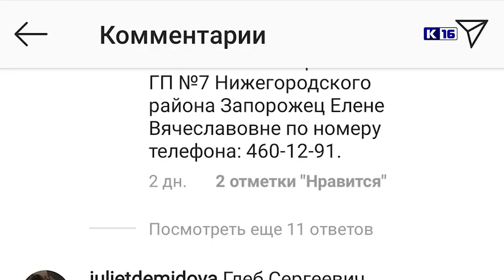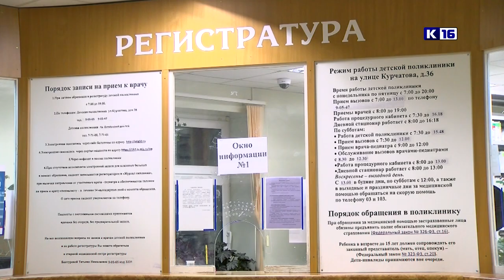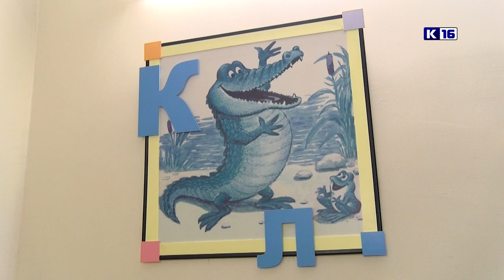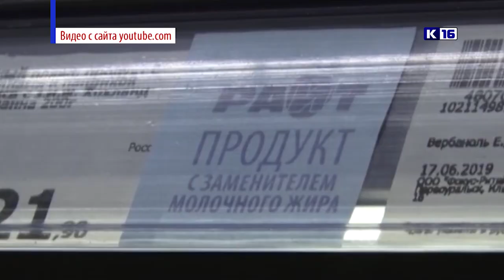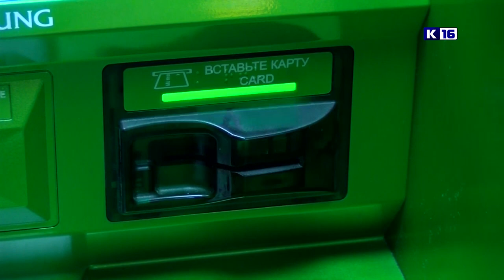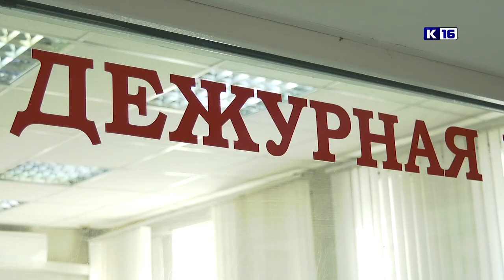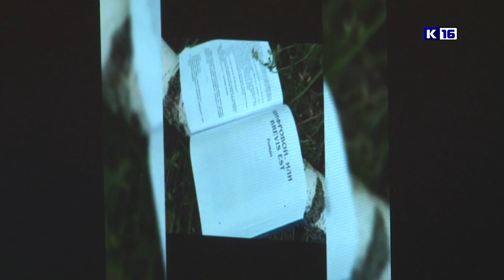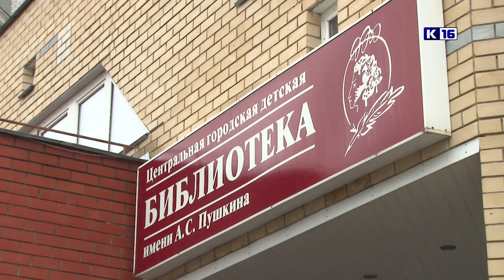Новости Сарова 28.10.2020